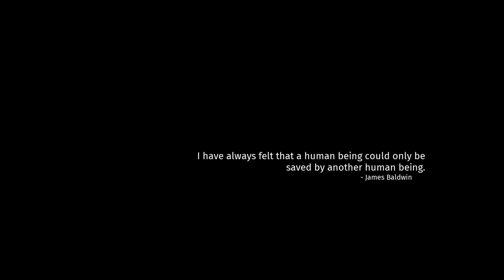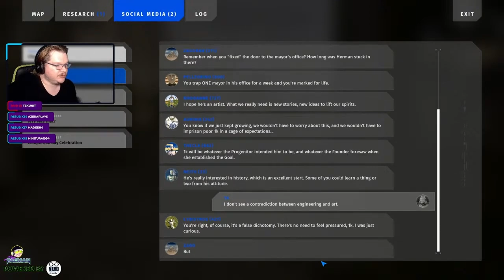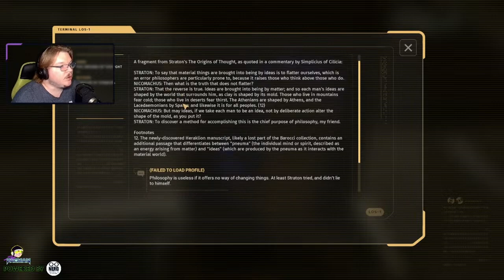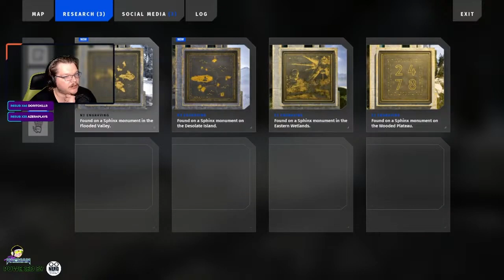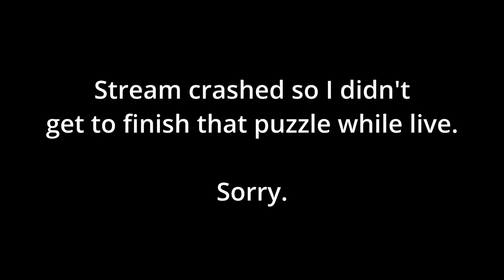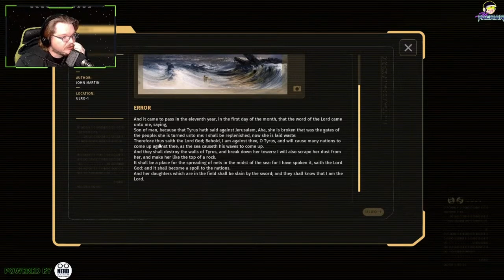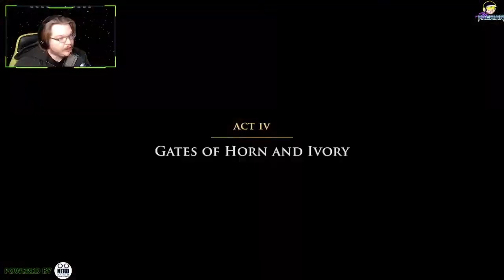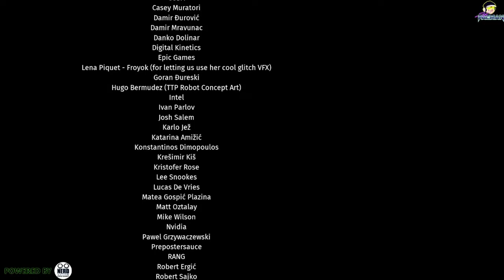The Talos Principle 2 - The Supercut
I played this game across 12 streams late last year, but never posted the full playthrough. This took 3 weeks to edit, and even longer to plan out. After this one, I'm taking a short break from posting videos while I work on recording the DLC. More coming soon.

In The Talos Principle 2, players step into a rich, philosophical sci-fi world where they navigate the intricate boundaries between humanity and artificial intelligence. Set in a distant future where robots inherit a world shaped by the remnants of human civilization, players explore a beautifully crafted environments filled with a mix of ancient ruins and futuristic technology. The story delves into profound questions about consciousness, identity, and the essence of being, guiding players through a narrative that is as thought-provoking as it is captivating.

The puzzles in The Talos Principle 2 present a rewarding challenge, ranging from moderately difficult to excessively complex. They require logical thinking, pattern recognition, and occasionally a bit of trial and error. As players progress, the puzzles intricately weave into the storytelling, revealing layers of the plot through environmental clues, dialogue, and philosophical musings. This fusion of gameplay and narrative ensures an immersive experience, making each solved puzzle feel like a step closer to unraveling the game's deeper mysteries.

Chapters:
00:00:00 - Intro
00:02:00 - Recap & Programming
00:16:57 - Awakening
00:25:22 - New Jerusalem
00:52:43 - Island Megastructure
01:03:22 - East 1 - Grasslands Ring
01:44:33 - East 2 - Wooded Plateau
02:28:00 - East 3 - Eastern Wetlands
02:59:30 - Eastern Megastructure
03:23:07 - North 1 - Desolate Island
04:05:24 - North 2 - Flooded Valley
04:39:50 - North 3 - Lost Marshes
05:04:33 - Northern Megastructure
05:20:22 - Regrouping at New Jerusalem
05:29:24 - Dev's Cats Easteregg
05:30:37 - Back on track
05:33:09 - South 1 - Southern Coast
06:05:17 - South 2 - Verdant Canyon
06:47:51 - South 3 - Circular Oasis
07:36:31 - Southern Megastructure
07:56:55 - West 1 - Western Delta
08:32:58 - West 2 - Anthropic Hills
09:12:32 - West 3 - High Plain
09:40:25 - Western Megastructure
09:49:45 - Recovering at New Jerusalem
10:00:00 - Point of no return
10:33:45 - Meeting Athena
10:41:21 - End Credits